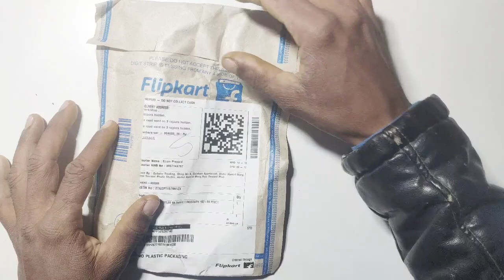unboxing stadlter 8b pencil cost in ₹400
stadlter lumograpg pencil 8b